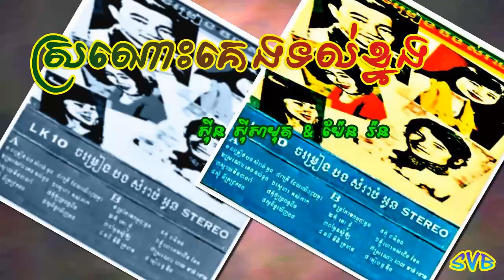Sronos Keng Torl Knorng / ស្រណោះគេងទល់ខ្នង - ស៊ីន ស៊ីសាមុត & ប៉ែន រ៉ន